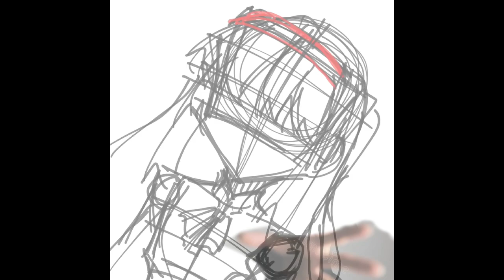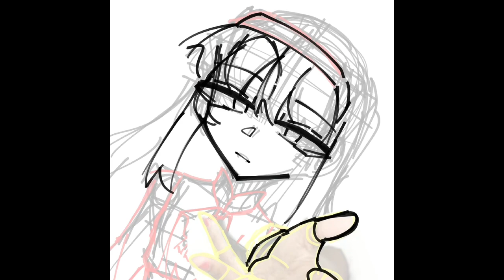02.29.2024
Just some art about Akiha Tohno from Tsukihime (the remake one) so yes. Enjoy.